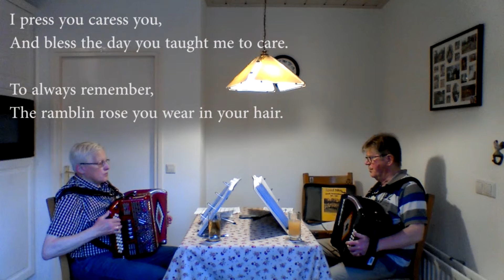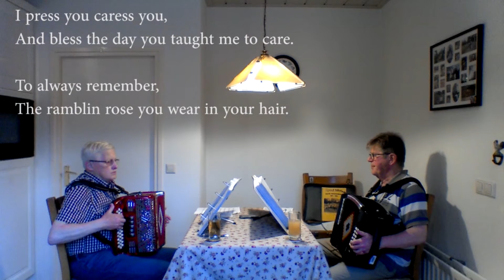62 Laat OPA maar schuiven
111 Broekie van Jantje.
358 Laat OPA maar schuiven.
374 Ramona.